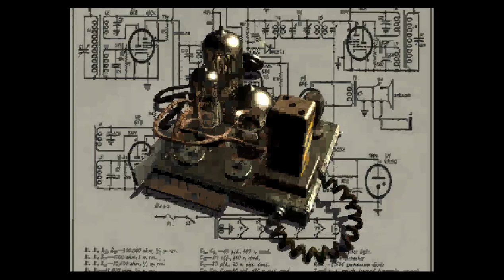Fallout 1 #1 I Think I Smell A Rat(s) - Let's Play Fallout 1 | HD Gameplay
Welcome to my Fallout 1 Let's Play!

I finished this Fallout 1 LetsPlay a while ago and it was one of my earlier Let's Plays. The audio quality is not the best in the world and I apologize for that. I had a blast playing this game and I recently started doing a Fallout 2 Lets Play, you can find it on our channel but it is not done yet. So lets begin this epic quest and see if we can find the waterchip and save our vault. Have fun watching and if you have any questions or feedback don't hesitate to comment.

Wikipedia Introduction:
Fallout is an open world role-playing video game developed and published by Interplay Entertainment in 1997. The game has a post-apocalyptic and retro-futuristic setting, in the aftermath of a global nuclear war in an alternate history timeline mid-22nd century. The protagonist of Fallout is an inhabitant of one of the long-term shelters known as Vaults who was tasked to find the Water Chip to save other dwellers from water's shortage.
Fallout is considered to be the spiritual successor to the 1988 role-playing video game Wasteland. It was initially intended to use Steve Jackson Games' system GURPS, but Interplay eventually used an internally developed system SPECIAL. The game was critically acclaimed and inspired a number of sequels and spin-off games, known collectively as the Fallout series."